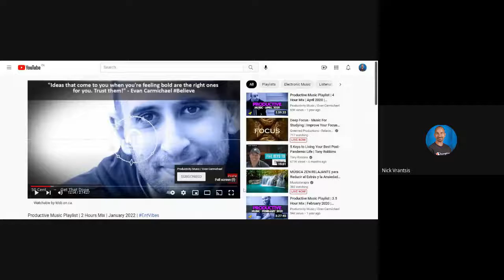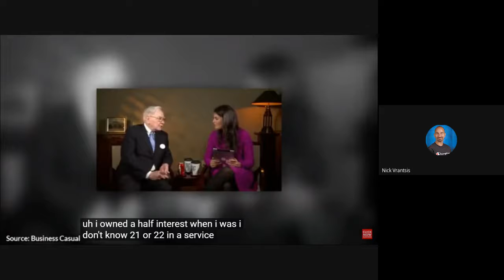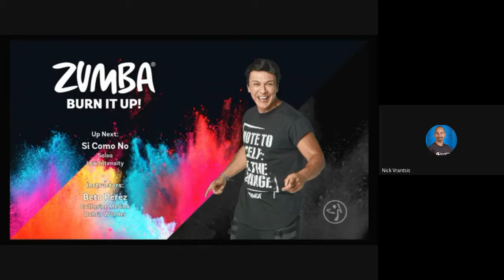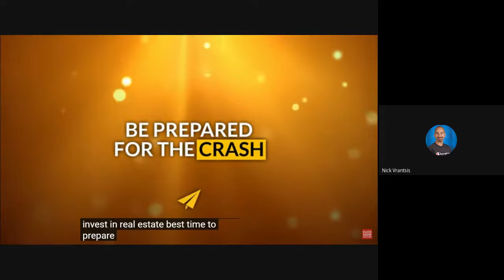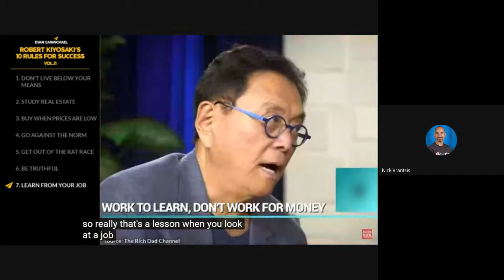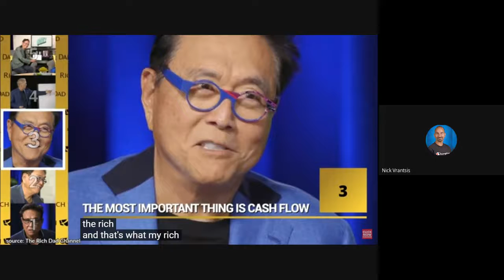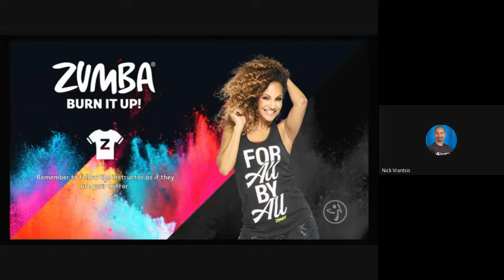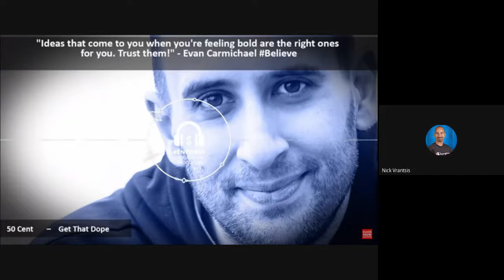The REAL KEY to Finding Massive SUCCESS in Business! GYMLINK DetermineNation II👊II